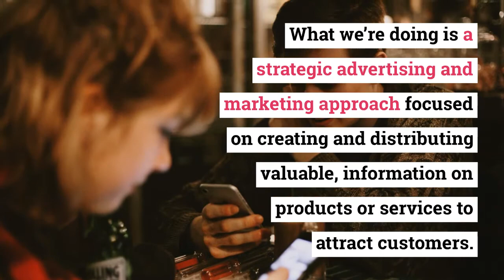What J Makoetla Article Marketing Does to Build Meaningful Relationships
What Does to Build Meaningful Relationships Based on Strategic Advertising and Marketing Approach Focused on Creating Information on Products.